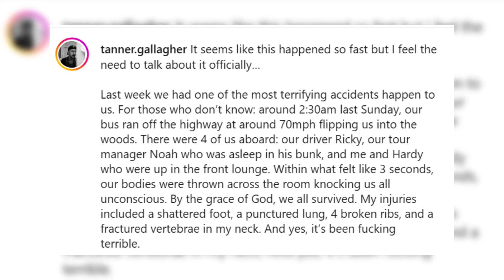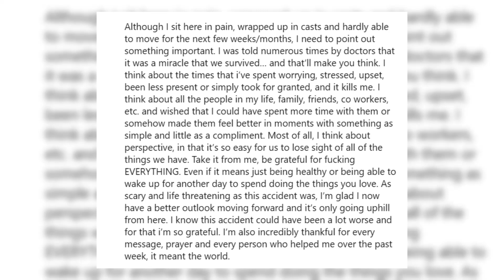HARDY’s Videographer Shares Horrific Details Of Tour Bus Crash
HARDY's photographer, Tanner, has shared terrifying details surrounding HARDY and his teams horrific bus crash that occurred on October 2nd, 2022, leaving Bristol, Tennessee. Our hearts and prayers continue to go out to HARDY, Noah, Tanner, and Ricky as they recover.